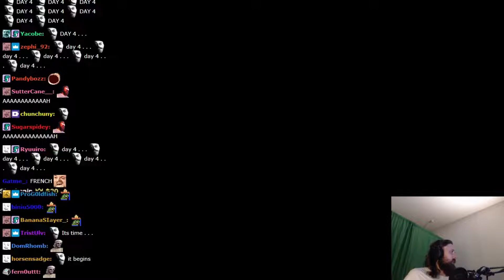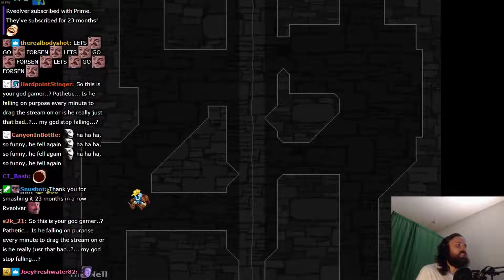DONO = FALL LULW - Forsen AI TTS Donations #220 Jump King Ja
FeelsOkayMan Archiver is an demonetised archive of all content that FeelsOkayMan produced.

Lets talk about me... Lets talk about the 6 foot 8 frame, the 37 inch vertical leap, the black steel that drips down my back AKA the bullet proof mullet, the Google prototype scopes with built in LCD LED 1080p 3D Sony technology, the Ethiopian poisonous caterpillar AKA slick daddy. Lets talk about the cabinets right behind me that go 40 feet deep into the wall that houses the other 95 percent of my trophies, the awards, the certificates all claiming first place, right? Let me give you a little inside glimpse into the hotshot video gaming lifestyle of the two-time international video gaming superstar. Because that's what this channels about, that's what this domains about, that's what this society is about. You're looking at the face of Twitch and god damn.

You are talking about the Google prototype scopes with built in LCD, LED, 1080p, 3D, Sony, technology, built into every single lens on the google prototype scopes. They send me a brand new pair every single morning. I step outside of my third mansion front door. Little knock on the door, early morning. I open it up, butt naked with a robe draped over my shoulders. I look down, there's the package. I open it up, I put it on the marble granite counter top in my kitchen. And then I cut it open. Boom right there there it is. The latest one.